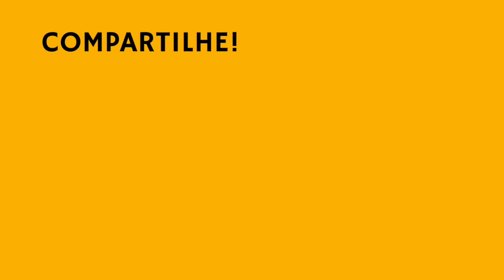Canários RAÇA ESPANHOLA que competiram no 70° BRASILEIRO FOB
Criar é trazer mais vida para sua vida! No canal você encontra conteúdo sobre canários de cor, de porte, e canto de canário. O canário belga, ou canário do reino como são conhecidos popularmente, é a nosso hobby. Também há vídeos sobre psitacídeos e pássaros exóticos. Ornitologia é apreciar as obras do Grande Criador, Deus. Abraço!